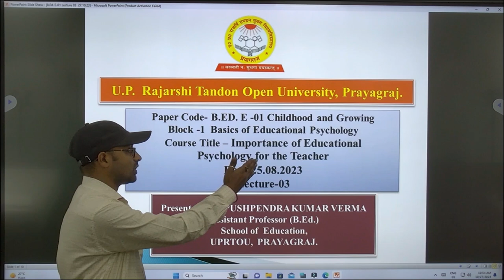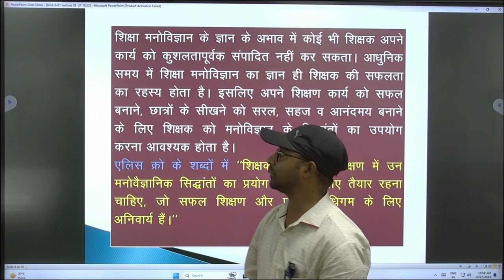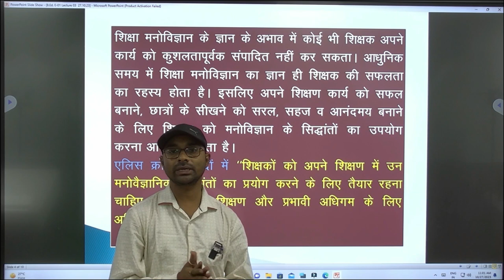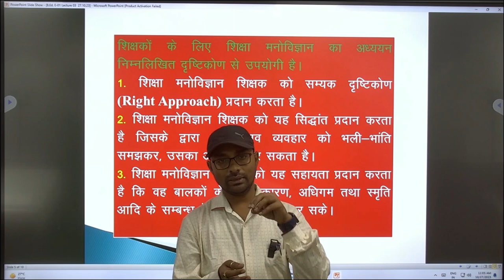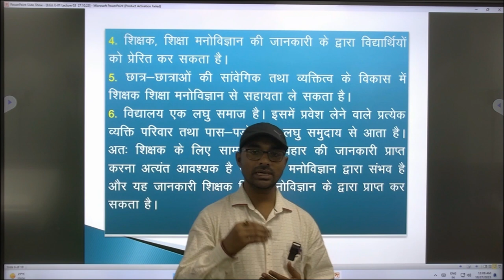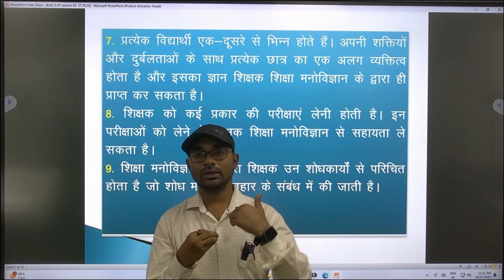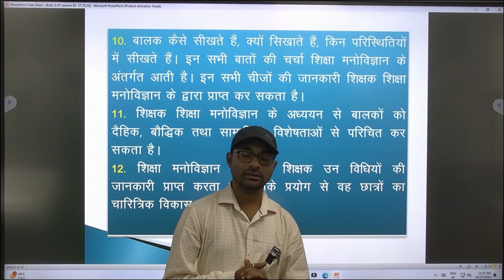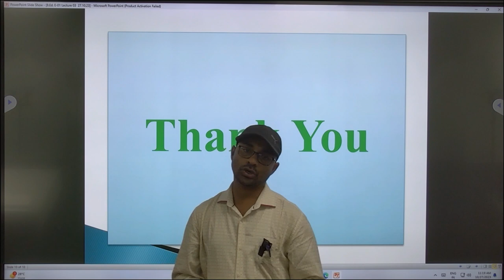Paper Code- B.ED. E -01 Childhood and Growing Presenter- Dr. Pushpendra Kumar Verma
Paper Code- B.ED. E -01 Childhood and Growing
                   Block -1  Basics of Educational Psychology
  Course Title – Importance of Educational Psychology for Teachers
                      Presenter- Dr. Pushpendra Kumar Verma
                                     Assistant Professor (B.Ed.)
                                          School of  Education
                  U.P.  Rajarshi  Tandon Open University,  Prayagraj